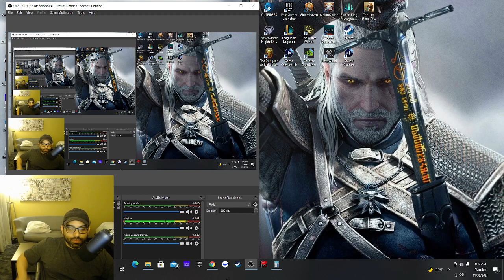Channel update Where To Next, Leaving Florida Vaccine Mandates Are Everywhere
Leaving Florida this week and where my travels will take me next as  an unvaccinated travel nurse.